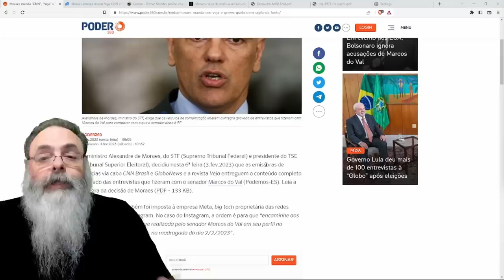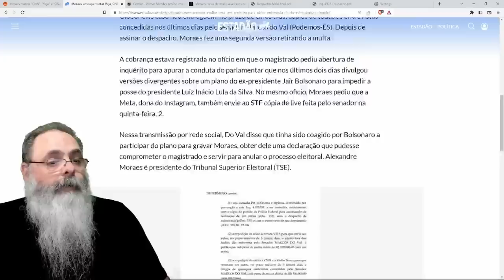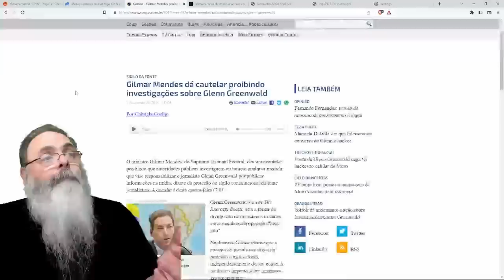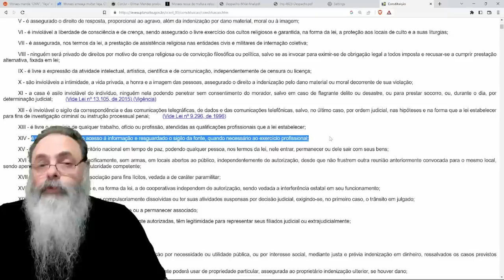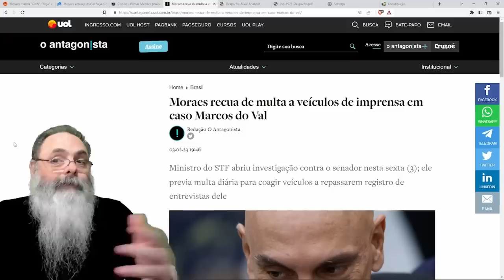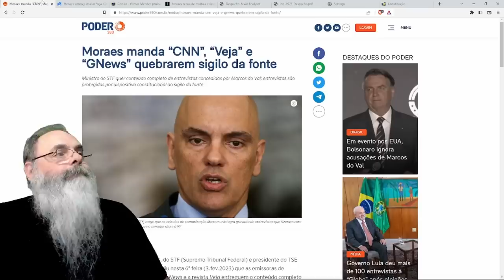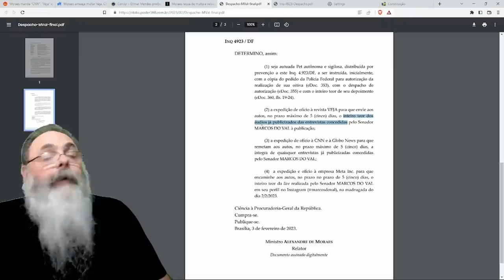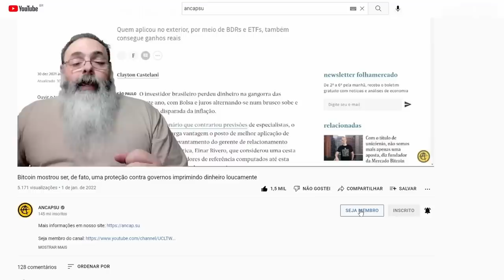ALEXANDRE de MORAES determina QUEBRA INCONSTITUCIONAL do SIGILO da FONTE e depois VOLTA ATRÁS